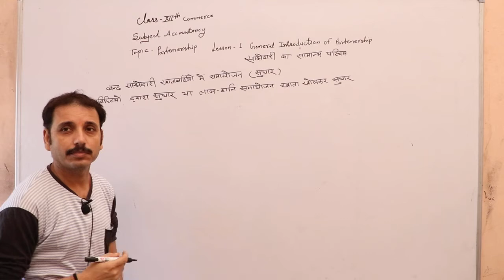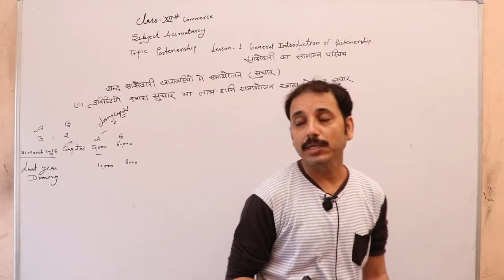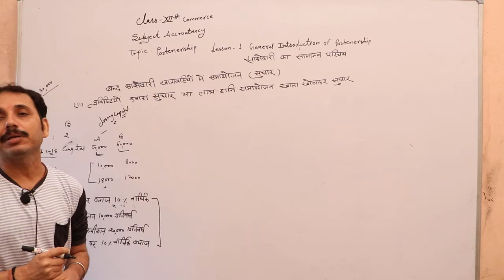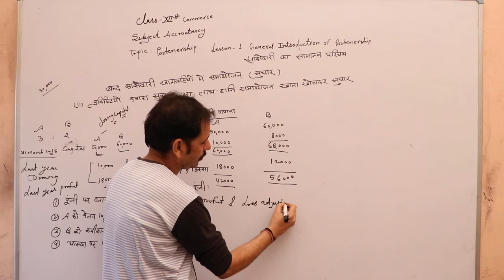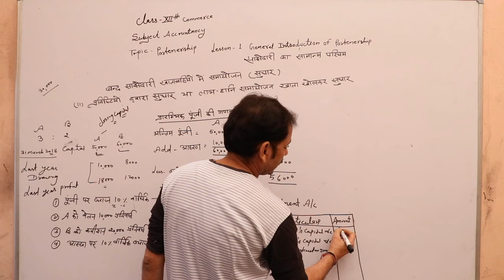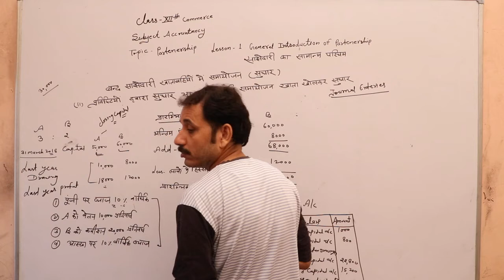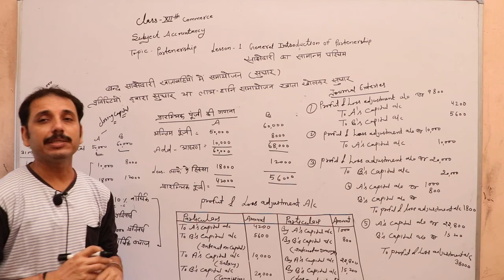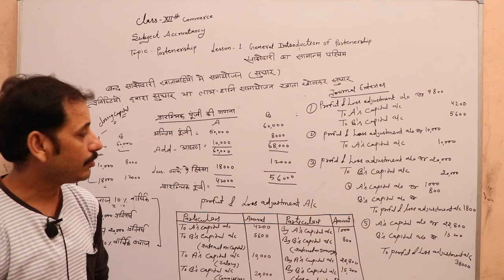12th General Introduction to Partnership (साझेदारी का सामान्य परिचय) Part 12 Accountancy (लेखाविधि)